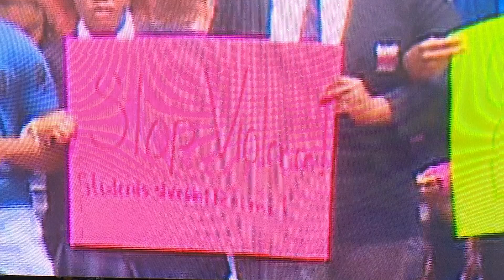Allen mall shooting: Texas students walk out of class to protest gun violence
Students in North Texas walked out of class on Thursday afternoon in protest of gun violence.